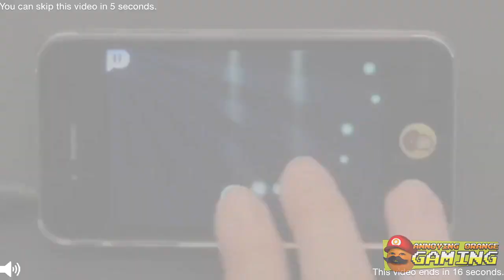Midget Apple Plays - Hellrider!